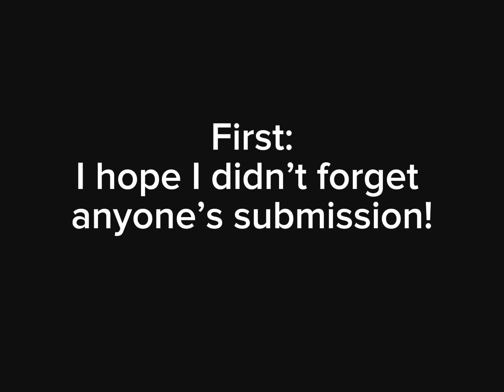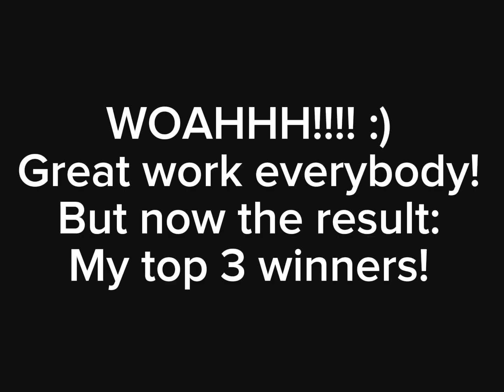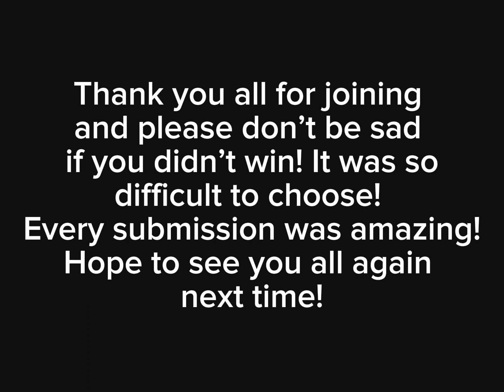Contest results of my art contest! ( READ DESC ) WARRIOR CATS OC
Hello everybody! Finally here’s the results!
Now I always stress because I want everyone of you guys to win!
And it’s not up to me to decide the best artist, that just ruins your self confidence..
So I always decide an art piece that really speaks to me like: the background, the art style or expressions,…
I hope you all know that I loved everyone’s art! And thank you all so much for joining!!!
Also I will be working on some map parts and maybe a Christmas map??? Who knows :)

Bye guys!!